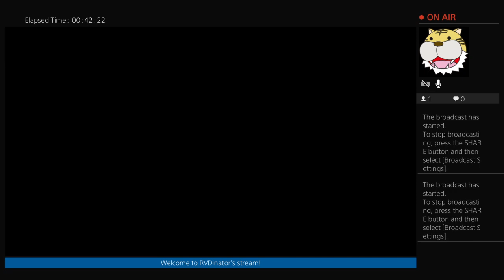Fire Promoter: PBWF Part 1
Welcome to RVDinator's Channel, your one-stop shop for shitty wrestling vids, unboxings, v-logs, streams, and other random shit.